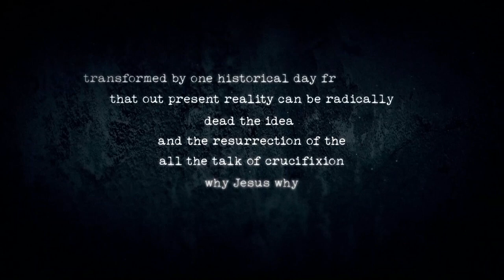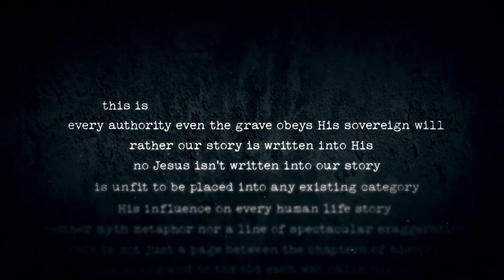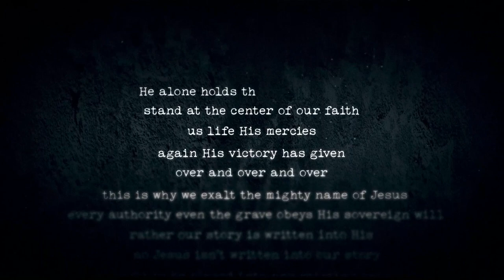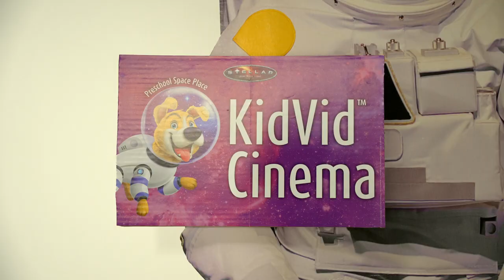Easter Unveiled | Pastor David Payne | Lifesong Church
Access to God feels like a game of cat and mouse sometimes, especially when we know there are things about our lives that probably don’t make God happy. As a result, we unintentionally keep God behind the very veil He undid by trying harder or by living in guilt. What God did all those years ago is unmistakable – take a peek behind the veil!